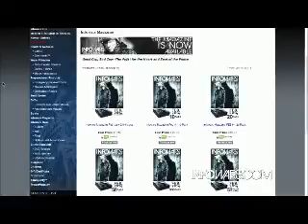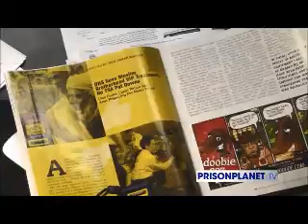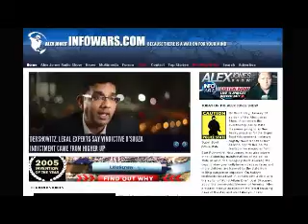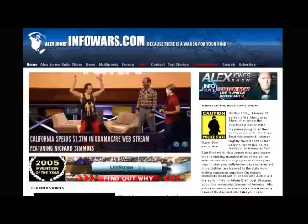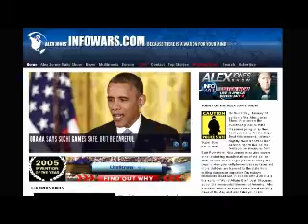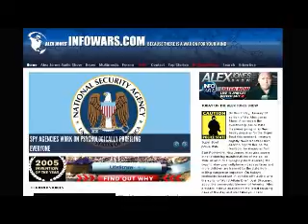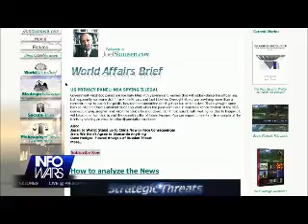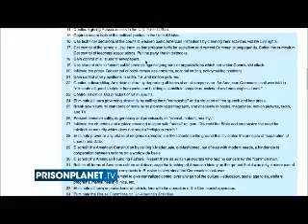The Alex Jones show Friday January 31st 2014 part 5 0f 12